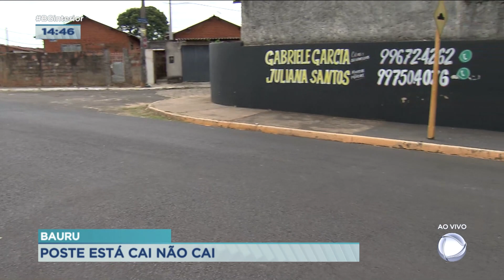Poste prestes a cair apresenta riscos para moradores em Bauru